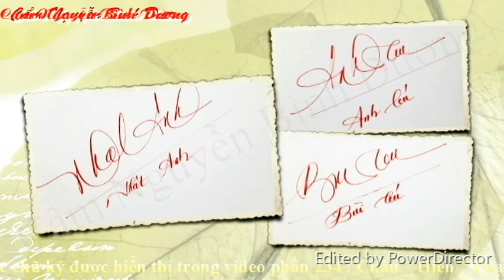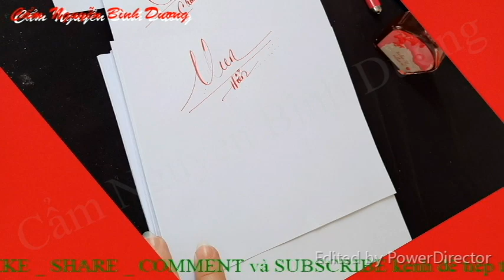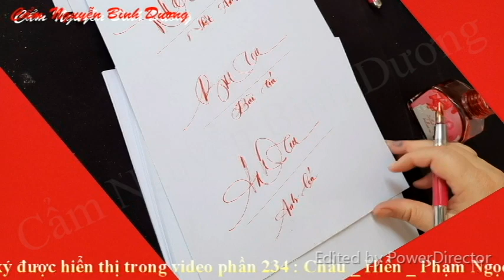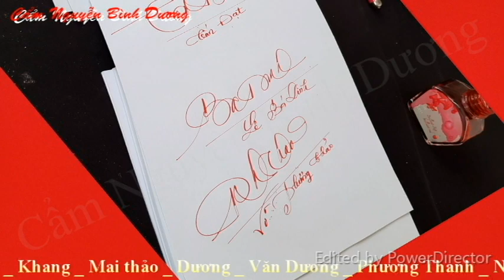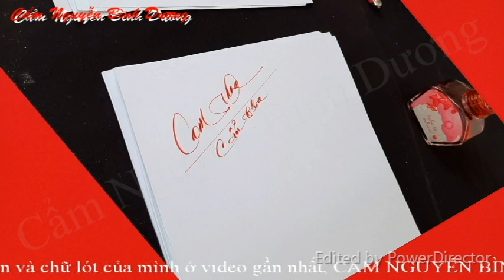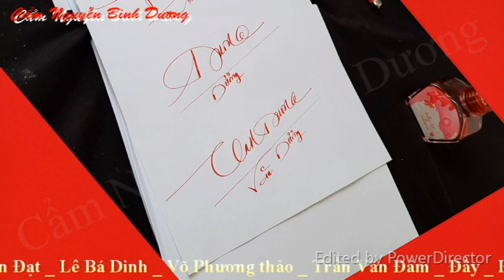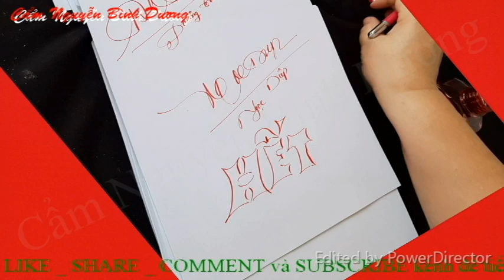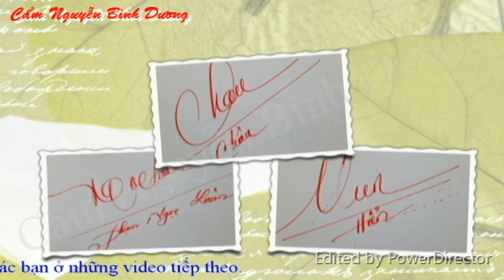Tặng chữ ký đẹp theo yêu cầu #234 || Video CHỮ KÝ ĐẸP || @Cẩm Nguyễn Bình Dương | Vlog 400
Tặng chữ ký đẹp theo yêu cầu #234
Video CHỮ KÝ ĐẸP theo yêu cầu
Trong video hôm nay, Cẩm Nguyễn Bình Dương gửi tặng đến các bạn chữ ký đẹp có đăng ký kì trước. Hy vọng rằng các bạn có tên trong video này sẽ rất hài lòng với mẫu chữ ký đẹp của tên mình. Chúc các bạn xem video vui vẻ!
Các chữ ký được hiển thị trong video phần 234 : Châu _ Hiển _ Phạm Ngọc Luân _ Nhật Anh _ Bùi Tú _ Anh Tú _ Tấn Đạt _ Lê Bá Dinh _ Võ Phương thảo _ Trần Văn Đảm _ Đầy _ Hồng Nguyễn _ Cẩm Thoa _ Thoa _ Khang _ Mai thảo _ Dương _ Văn Dương _ Phương Thanh _ Ngọc Diệp.